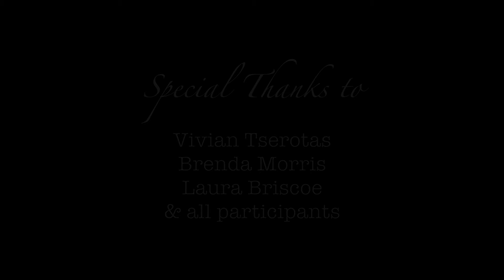Art Gallery of Lambeth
This video is about the Art Gallery of Lambeth. It was created by students in the OakVideo class.